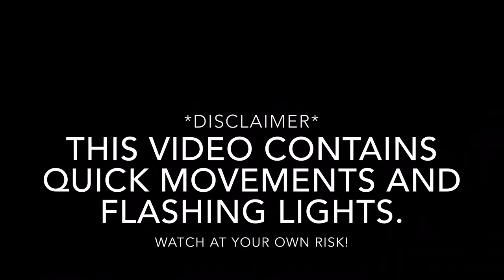Rocket League: Rice Clip REEL #2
We hope you enjoyed some of our best rocket league clips we've been able to clip!

Just to let you know, Rocket League is FREE TO PLAY! This means you can play for free without paying! If you'd like to play with us sometime hit us up on Instagram! We are always looking for people to party up with!

Love the songs?